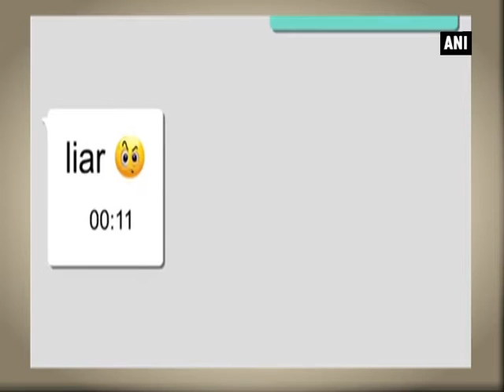Film promotion takes a new road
New Delhi, August 18 (ANI): Film directors and their marketing team always scratch their head to come-up with new techniques to promote their movie in order to grab eyeballs of audience before the flick hits the theatres. From coming with video games to toys and promoting the movies around the country, film directors have left no stone unturned. However, everyone knows creativity knows no bounds and following the same, the 'Zila Ghaziabad' helmer Anand Kumar has released the first look of his next movie on mobile messaging application WhatsApp. Anand, who is producing the flick, has been titled 'Viral', which is very synonymous to videos and audios getting leaked on the Internet. The movie directed by Raaj Nadar will be released on Valentine of 2016 and circles around "lust".